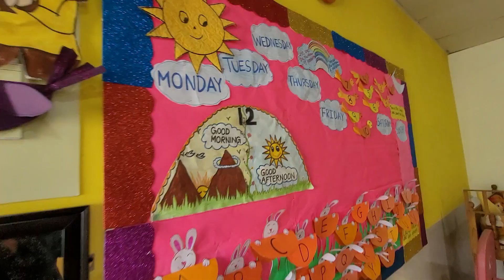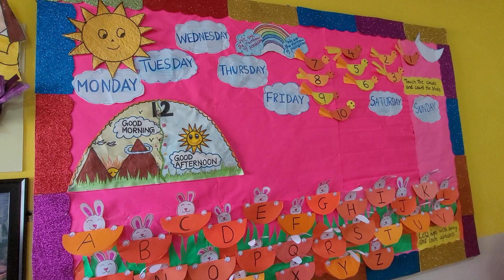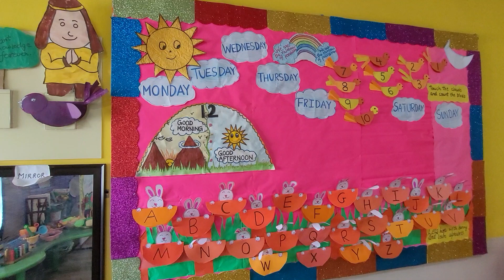Soft board ideas for preprimary|Pre primary pin board decoration ideas|Unique idea for soft board